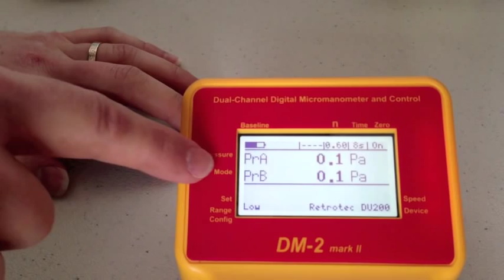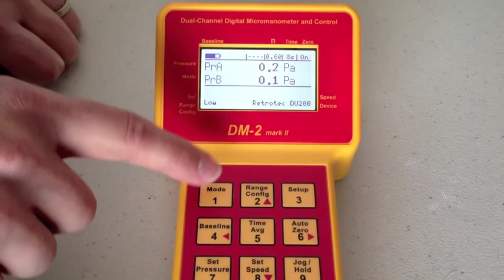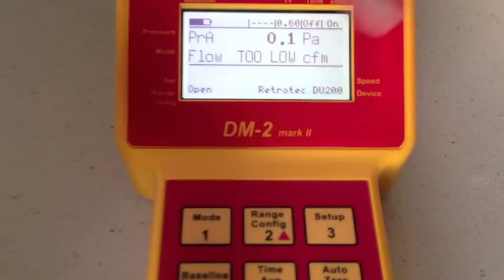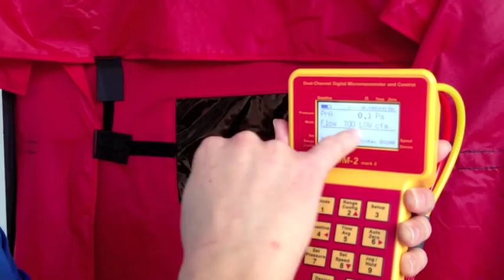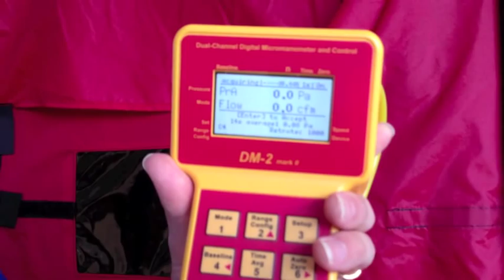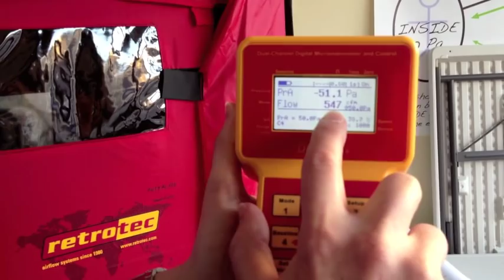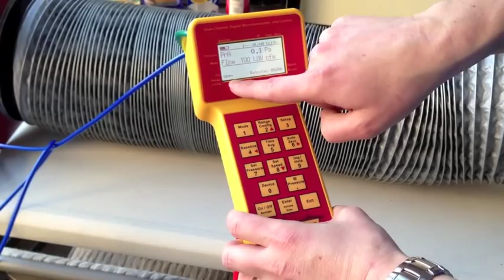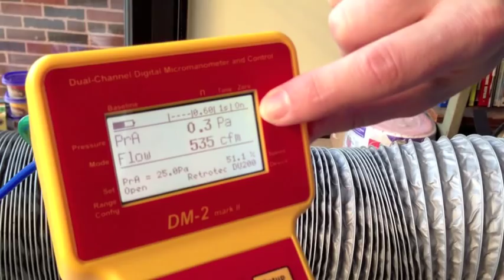DET Verifier Pre-Training: Retrotec Blower Door, Duc Tester, & Manometer Configuration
Demo of Retrotec equipment used in the IL Duct & Envelope Tightness (DET) Verifier Certification Training.  Learn to perform blower door testing and duct leakage testing for the 2012 IECC and Illinois energy code.